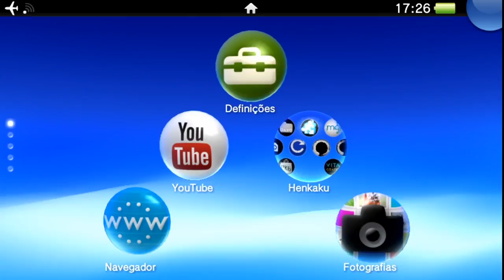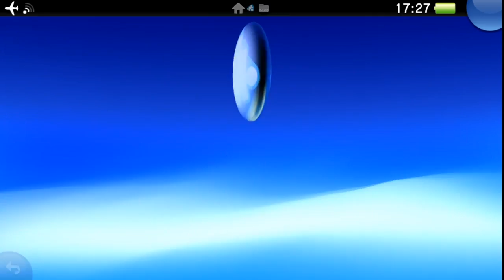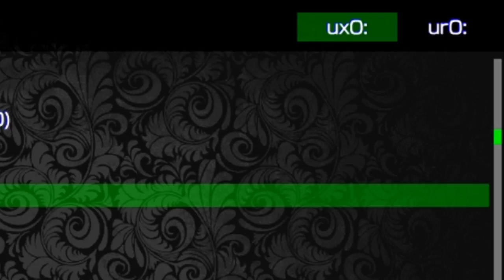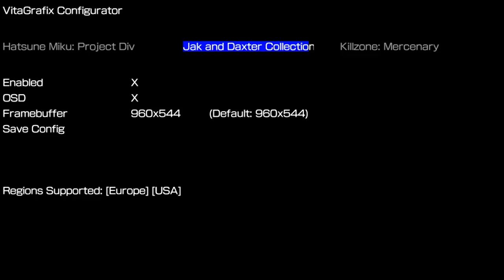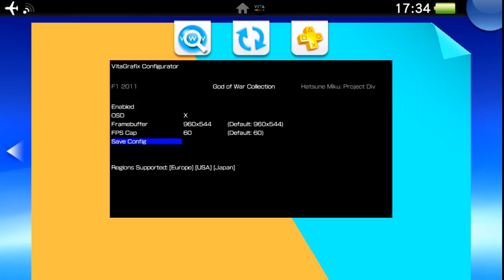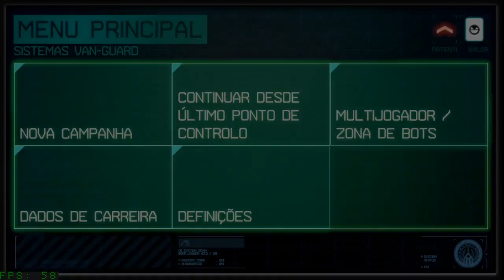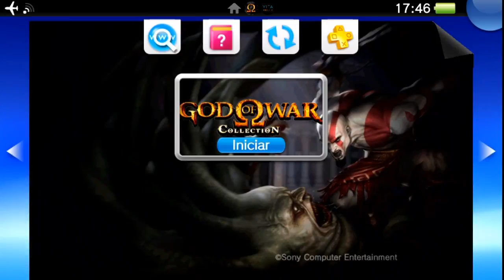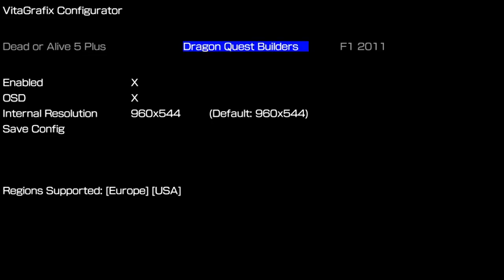PS VITA | OVERCLOCKING (LOLIcon) + VITAGRAFIX = GAMES PERFEITOS!? 60fps!? (Henkaku)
Download

Os jogos que tem suporte por enquanto são esses e aos poucos eles vao adicionando mais

Game support
Added Ridge Racer [EUR/USA/JPN] internal res. patch.
Added Utawarerumono: Mask of Deception [USA/JPN] internal res. patch.
Added World of Final Fantasy [JPN] internal res. patch.
Added Dead or Alive 5 Plus [EUR/USA/JPN] internal res. patch.
Added Miracle Girls Festival [JPN] internal res. patch.
Added Jak and Daxter Collection [EUR/USA] framebuffer res. patch.
Added Hatsune Miku: Project Diva f [EUR/USA/JPN] FPS cap patch.
Added F1 2011 [EUR] internal resolution patch
Added LittleBigPlanet [EUR/USA/JPN/ASA] internal resolution patch
Added Borderlands 2 [EUR/USA] framebuffer resolution patch
Added Asphalt: Injection [EUR/USA] internal resolution patch
Added LEGO Star Wars: The Force Awakens [EUR/USA] internal resolution patch
Added World of Final Fantasy [EUR/USA/ASA] internal resolution patch
Added Killzone Mercenary [EUR/USA/JPN/ASA] internal resolution patch
Added WRC 3 [EUR] internal resolution patch*
Added WRC 4 [EUR/USA] internal resolution patch*
Added Persona 4 Golden [JPN] (PCSG00004) internal resolution patch
Added God of War Collection [EUR/USA/JPN] framebuffer resolution + FPS cap patch (GoW 1 + 2)
Added MUD - FIM Motocross World Championship [EUR] internal resolution patch*
Added MXGP: The Official Motocross Videogame [EUR/USA] internal resolution patch*

Grupo no facebook do ps vita